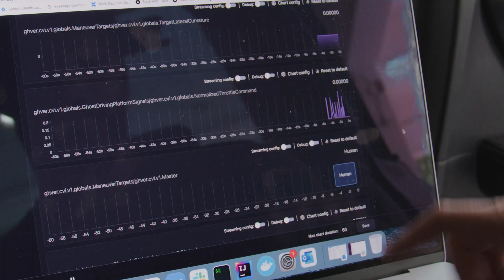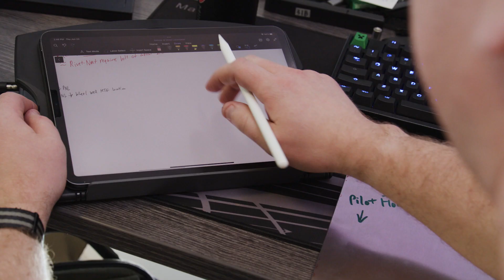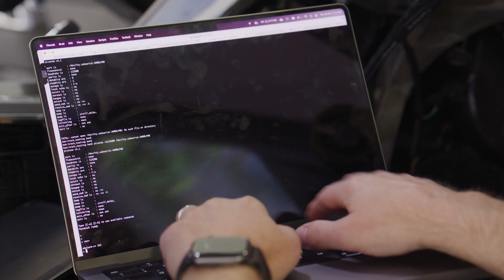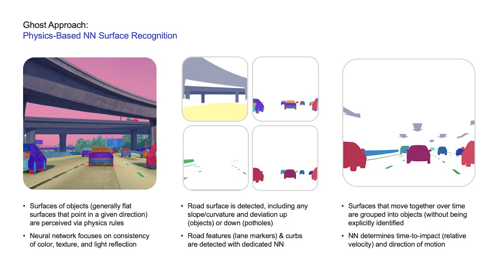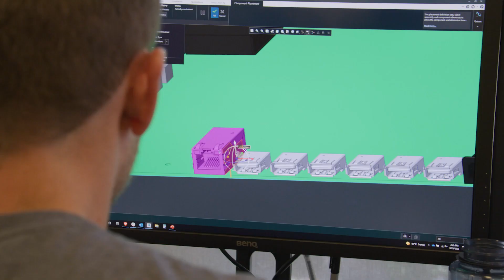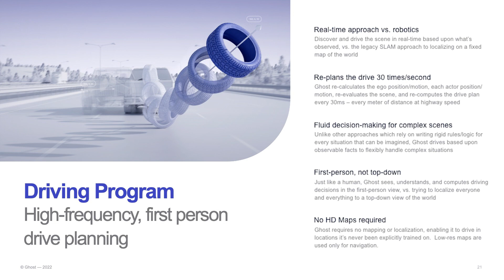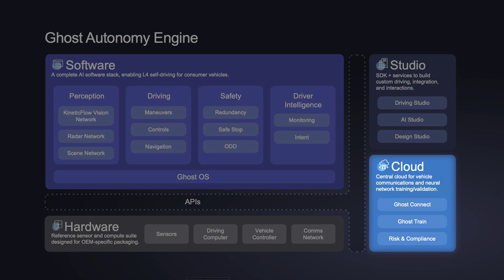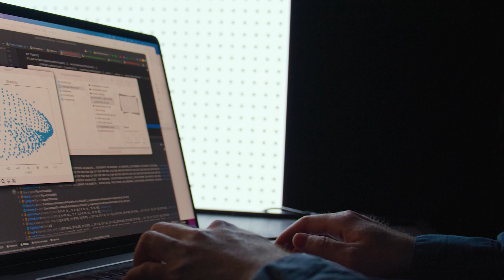Introducing Ghost: Extended Edition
Ghost is an autonomy software company, pioneering a new approach to self-driving designed for safety, scale, and ultimately freedom.  In this video we introduce some of the challenges in the autonomy market today, Ghost's unique technology approach, and the major capabilities of our software platform, the Ghost Autonomy Engine.